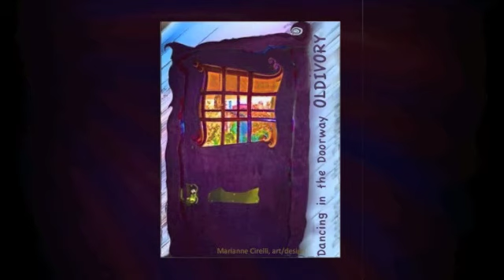Remembering You by Old Ivory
Old Ivory music
"Remembering You" from CD: Dancing in the Doorway